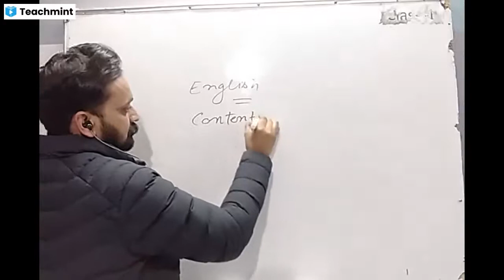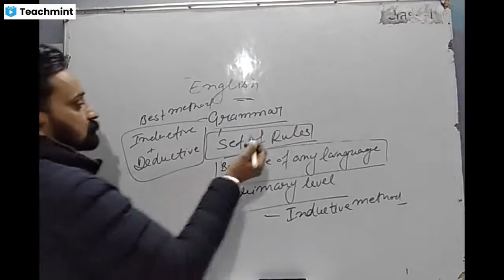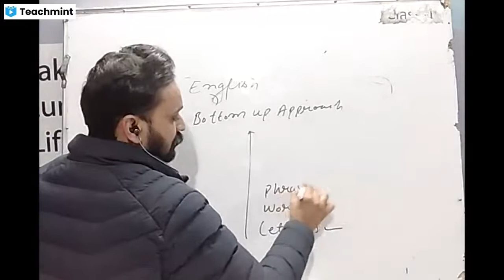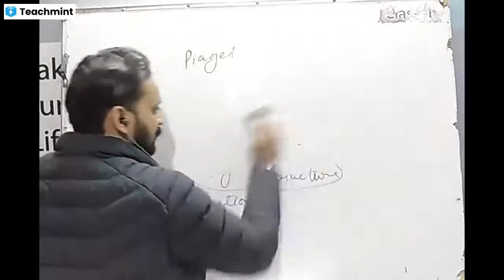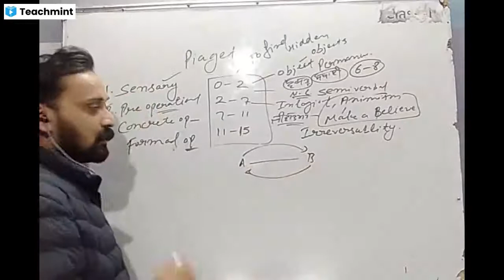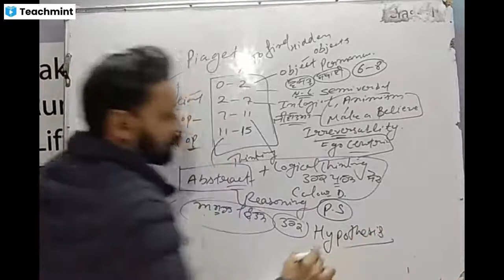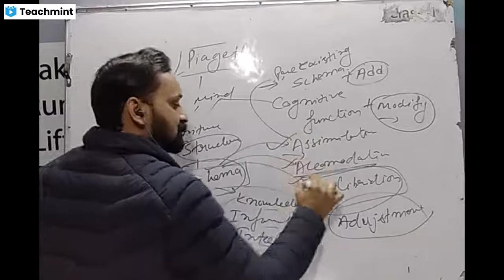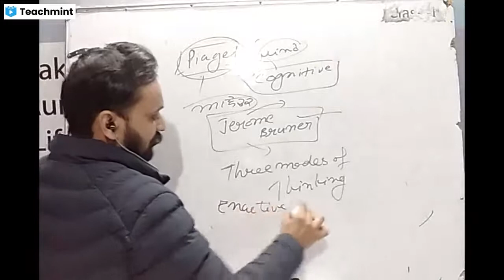English , Piaget Theory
Please find my classroom details below :
Classroom Name: PSTET 1 & 2
Subject: Child Psychology
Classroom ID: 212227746